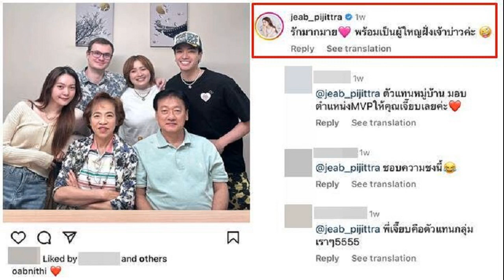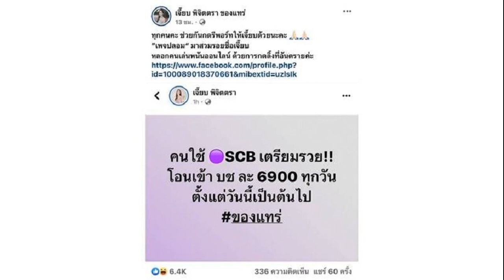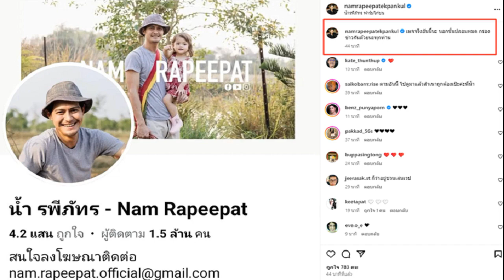ลุ้นเลย! พีระพันธุ์ ลั่นจะคงอัตราค่าไฟงวดใหม่ พ ค ส ค ไม่สูงกว่าเดิมหน่วยละ4 18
พีระพันธุ์ มั่นใจค่าไฟงวดใหม่ เดือนพ.ค.-ส.ค.2567 ไม่สูงกว่าเดิม หน่วยละ 4.18 บาท จี้ ปตท.สผ. ขุดเจาะแหล่งก๊าซเอราวัณให้ได้ตามเป้า

วันที่ 27 ก.พ.2567 นายพีระพันธุ์ สาลีรัฐวิภาค รองนายกรัฐมนตรี และรมว.พลังงาน กล่าวถึงอัตราค่าไฟฟ้าสำหรับช่วงเดือนพ.ค.-ส.ค.2567 ว่า ตนไม่ได้นิ่งนอนใจในเรื่องนี้ เพราะเป็นห่วงประชาชนตลอดเวลา
ทั้งนี้ หลังจากตนและผู้บริหารกระทรวงพลังงาน โดยเฉพาะนายประเสริฐ สินสุขประเสริฐ ปลัดกระทรวง นายณอคุณ สิทธิพงษ์ ประธานที่ปรึกษารัฐมนตรี และนายเสมอใจ ศุขสุเมฆ ประธานคณะกรรมการกำกับกิจการพลังงาน (กกพ.) รวมทั้งคณะกรรมการ กกพ. และผู้เกี่ยวข้องทุกท่านได้ร่วมกันหาทางให้อัตราค่าไฟฟ้างวดเดือน ม.ค.-เม.ย.2567 ไม่สูงถึงหน่วยละ 4.68 บาท อย่างที่เคยเป็นข่าว

แม้จะมีปัจจัยลบจำนวนมาก โดยเฉพาะปัญหาการขุดก๊าซจากอ่าวไทยที่ขาดหายไปเป็นจำนวนมากพอสมควร ทำให้ต้องนำเข้าก๊าซที่มีราคาแพงมาชดเชยในช่วงเวลาดังกล่าว

เมื่อทุกฝ่ายช่วยกันบริหารจัดการปัจจัยต่างๆ อย่างจริงจังแล้วก็ทำให้อัตราค่าไฟฟ้าอยู่ที่หน่วยละ 4.18 บาท และยืนอัตราหน่วยละ 3.99 บาทสำหรับประชาชนกลุ่มเปราะบาง ทำให้ประชาชนไม่เดือดร้อนจากอัตราค่าไฟฟ้าในช่วงสี่เดือนแรกของปี 2567 มากนัก
ดังนั้น อัตราค่าไฟฟ้าหน่วยละ 4.18 บาท ซึ่งจะครบกำหนดในเดือนเม.ย.นี้ จะต้องมีการปรับอัตราค่าไฟฟ้าสำหรับงวดต่อไปคือ งวดเดือนพ.ค.-ส.ค.2567 กันใหม่อีกในเร็วๆนี้ ตามกำหนดที่ กกพ.จะต้องปรับค่าเอฟทีเพื่อคำนวณค่าไฟฟ้าทุก 4 เดือน

“เบื้องต้น จะพยายามคงอัตราค่าไฟฟ้าสำหรับงวดเดือนพ.ค.-ส.ค.นี้ ไว้ในอัตราเดิม คือหน่วยละ 4.18 บาท ให้ได้มากที่สุด ซึ่งมีแนวโน้มที่จะเป็นไปได้เพราะบริษัท ปตท. สำรวจและผลิตปิโตรเลียม จำกัด (มหาชน) หรือ ปตท. สผ. ยืนยันว่าจะสามารถขุดก๊าซจากอ่าวไทยที่ขาดหายไปจำนวนมากกลับคืนมาได้ตั้งแต่เดือนเม.ย.2567 เป็นต้นไป” นายพีระพันธุ์ กล่าว

รมว.พลังงาน กล่าวว่า ตนจะไปดูการทำงานของ ปตท.สผ. ที่หลุมขุดเจาะเอราวัณกลางอ่าวไทยในวันที่ 28 ก.พ.นี้ เพื่อให้มั่นใจว่า ปตท.สผ. จะดำเนินการได้ตามที่รับปากไว้ และยังมีแนวโน้มว่าปัจจัยอื่นน่าจะเป็นบวกมากกว่าในงวดเดือนม.ค.-เม.ย.2567 อีกทั้งทุกฝ่ายที่เกี่ยวข้องได้รับปากว่าจะพยายามยืนอัตราค่าไฟฟ้าไว้ในอัตราเดิม จึงค่อนข้างมั่นใจว่าประชาชนจะไม่เจอกับปัญหาการขึ้นค่าไฟฟ้าในงวดระยะเวลาดังกล่าว
อย่างไรก็ตาม เราเป็นห่วงประชาชน จึงพยายามที่จะลดภาระค่าใช้จ่ายทางด้านพลังงาน ซึ่งเป็นต้นทุนที่สำคัญลงให้ได้ โดยใช้มาตรการทุกอย่างที่ทำได้ภายใต้โครงสร้างปัจจุบันก่อนที่จะรื้อทั้งระบบภายในปีนี้